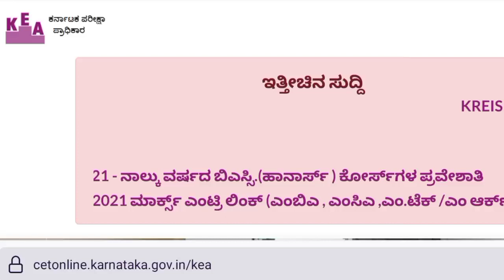Option Entry | Bsc Nursing KEA 🥳🥳🥳